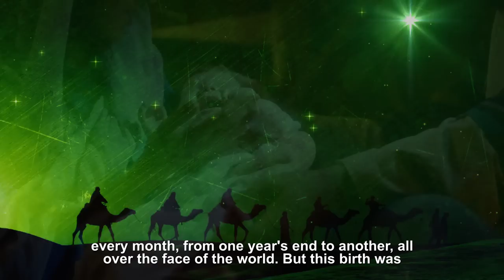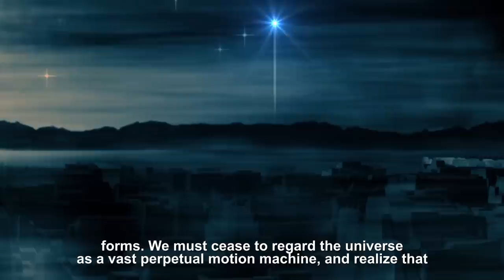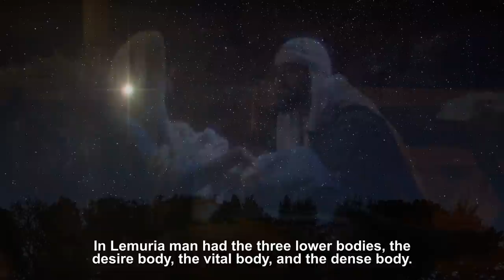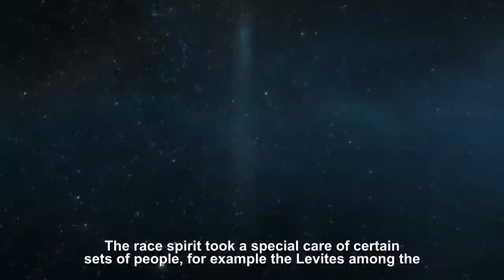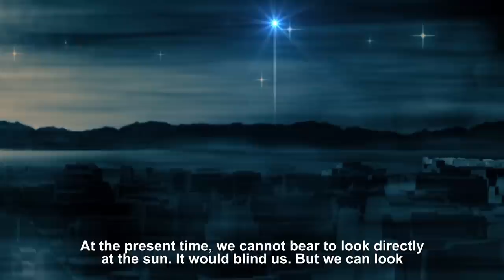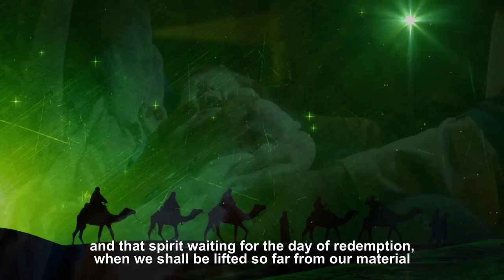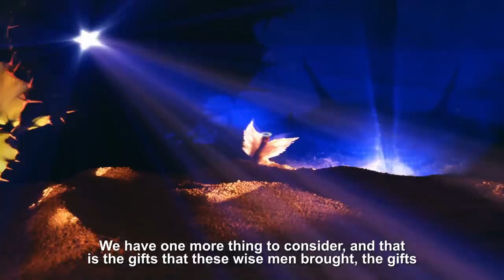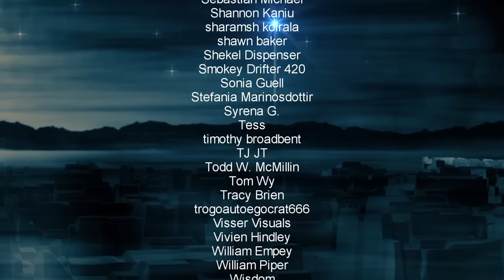The Star Of Bethlehem: A Mystic Fact - Rosicrucian Christianity Lecture Audiobook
The Star Of Bethlehem: A Mystic Fact - Rosicrucian Christianity Lecture Audiobook. Lecture 16 from The Rosicrucian Christianity Lectures by Max Heindel. The lectures here presented in book form were first written in twenty lectures and delivered during the month of November, 1908, in Columbus, Ohio, by Max Heindel. He also mimeographed them and distributed copies to all who attended his lectures in that city, and in other cities. After his lectures in Seattle, Washington, a friend, Mr. William M. Patterson, traveled with him to Chicago, Illinois, where he not only financed the publishing, but also assisted Mr. Heindel in proofreading both The Rosicrucian Cosmo-Conception and these Twenty Lectures. The latter were then printed in paper-covered pamphlets while the Cosmo-Conception was bound in cloth. To obtain your own copy of the Rosicrucian Christianity Lectures please go
Please consider supporting my work and download the high quality audio
Or you can get it on Audible

~~Places to follow and support Altrusian Grace Media~~